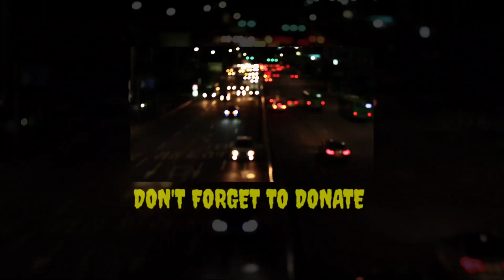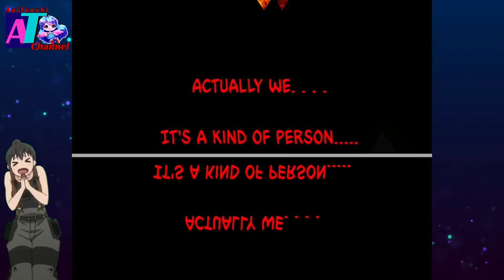Target : Ye Qing || Shadow Hack Ch 112 English || Aoitenshi Channel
COPYRIGHT / LICENSING